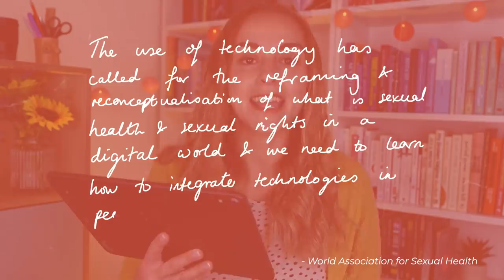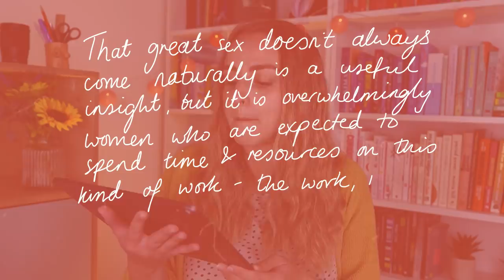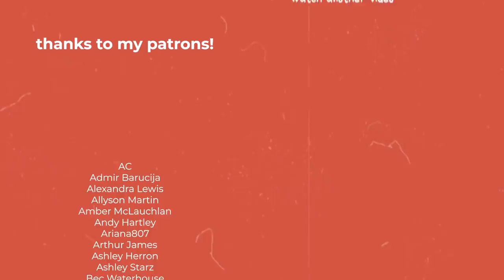Is Online Sex Education a Good Thing?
The theme of World Sexual Health Day this year was Turn It On: Sexual Health in a Digital World - but what does that mean? What counts as sexual health and what does the internet have to do with it? We're going to chat all about it today!

TIMESTAMPS
00:00 – Intro
00:31 – What is sexual health?
01:23 – Digital world
01:52 – Digital sexual behaviours
03:36 – Digital sexual health education
06:41 – Good stuff
07:24 – Bad stuff
10:40 – Funding
12:00 – Outro